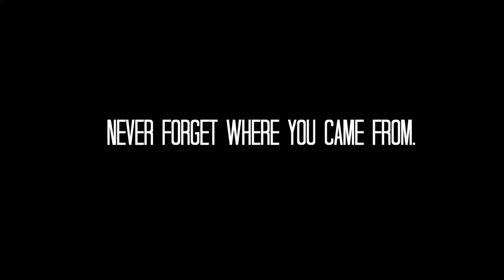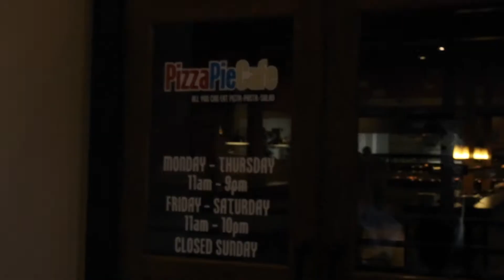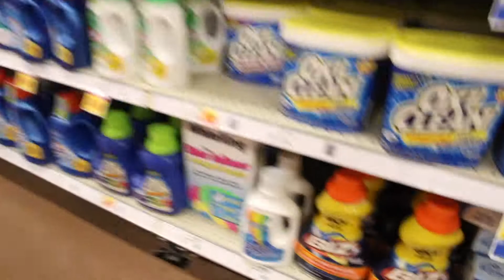MEETING DAVID BLAINE! STREET MAGIC!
I hope you guys enjoyed today's vlog! I will be uploading every Monday, Wednesday and Friday. All uploads will be up around 6:00am Arizona time!

Welcome to our life! Here, I showcase my life with my newborn baby boy, Ayden and my amazing girlfriend, Jenelle.